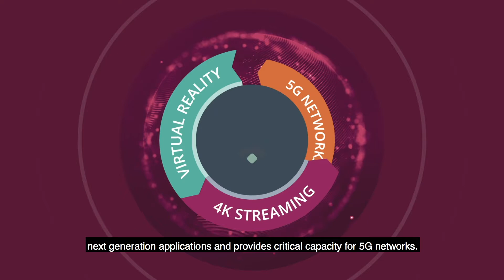A Day without Wi-Fi (Captions)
It’s difficult to imagine a day without Wi-Fi - could you? Wi-Fi’s role in our lives will only continue to grow as it connects next-generation devices and provides critical capacity for 5G. Wi-Fi Alliance celebrates WorldWiFiDay on June 20, 2020.